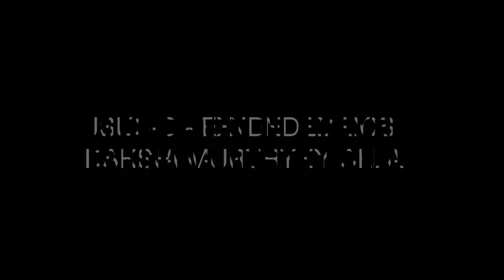Shyamale Meenakshi | Challa Dakshina Murthy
శ్యామలేమీనాక్షి సుందరేశ్వర సాక్షి
శంకరి గురు గుహ సముద్భవే శివేవ
పామర మోచని పంకజ లోచని
పద్మాసన వాణీ హరి లక్ష్మీ వినుతే శాంభవి

అమృతవర్షిణి  మణిమయ భూషిణీ..2
త్రిలోక పాలిని త్రిభువనజనని
త్రిలోక సుందరివే. భవాని

జయజగదీశ్వరి గౌరీమనోహారి..2
జగన్మోహిని జ్ఞానప్రదాయిని
దుర్గతి నాశనివే. శాంభవి

అఖిలాండేశ్వరి చాముండేశ్వరి..2
మహా మహేశ్వరి భవభయ మోచని
జ్ఞానప్రదాయనివే. అంబ